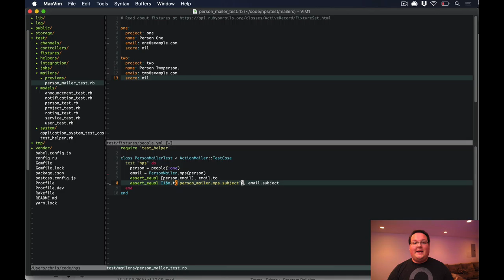Fixing Brittle Tests: Avoid Hardcoded Values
Sometimes it feels like you make a small change and it breaks a bunch of tests. These are called "brittle tests". Any little thing might cause them to fail. That's the last thing you want in a test suite. You want them to be reliable, and robust against changes.

One of the reason tests become brittle is because you're hardcoding values. Whether that's names, email addresses, or other content you're asserting, the result is the same: constantly broken tests.

Small changes should not affect your test suite, especially small tweaks to content or fixture data. What ends up happening is that our tests may assert that our code works but they ALSO assert that our fixture data is a very specific value.

Instead, we can make our test asserts validate dynamic values. This makes sure they only test our code, not the content or our fixture data. It makes things more reliable and way easier to maintain.